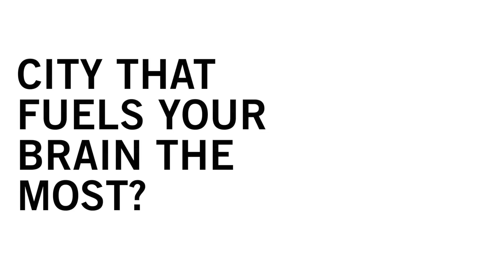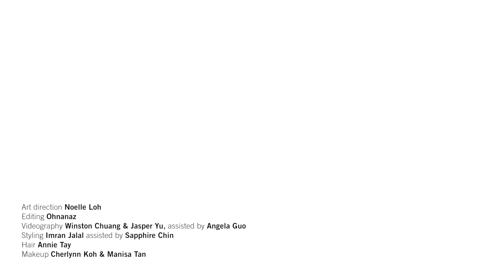Female X Chanel Fine Jewellery: Q & A with Singapore's Next Cultural Trendsetters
It girl Stephanie Er, cool siblings Valerie & Calvin Ding and music guru Priya Dewan share with us their creative heros, cultural obsessions and more.